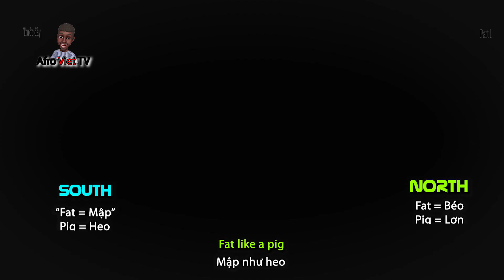(Ep.2) 2 Người nước ngoài so sánh Giọng miền Nam và miền Bắc| NORTHERN VS SOUTHERN VIETNAMESE ACCENT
Do nhu cầu phổ biến, đây là phần thứ hai của bài so sánh giọng miền Nam và miền Bắc của Nam và Chris @chrismixlewis . Mời các bạn xem và học hỏi nhé

Sản phẩm này chỉ nhằm mục đích giải trí, bất kỳ sự tương đồng với bất kỳ ai và bất kỳ nội dung tấn công tiềm năng nào đều rất đáng tiếc và không bao giờ có chủ ý.

We will not be responsible for any information/ content released outside of this site.